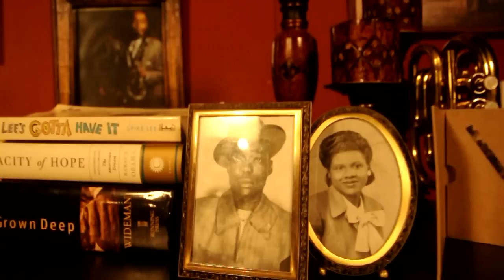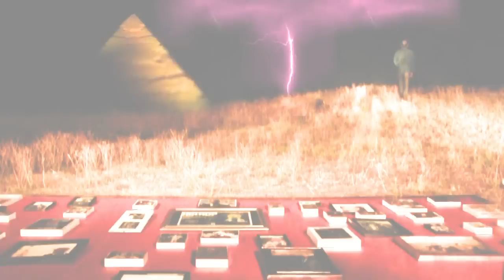Wingtips Too / Sharp WIT IT !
Director
Dez the Great

Co Director
Circa Aric

Circa Aric

Asst Director
Sunflower McDermott

Scripting
Jawwaad
Dez the Great
Circa Aric

 VIctor Jenkins

Editor/ VFX
Circa Aric

Co Editor
Dez the Great

Beats: Kamali

Cast: Raushaun B. Taylor, Brandon P. Johnson, Tremaine Moss, Kamali

Violinist: Asha Naima Smith

Grips: Qiyamah Taylor
Darrell B. Taylor
Dorothy Simpson
Arthur Smiley
Raushaun B. Taylor
Brandon P. Johnson
Isaac E. Simpson
Dawn Malone

Set Design: Jawwaad

Set Construction: Jawwaad
Johnie B. Taylor
Raushaun B. Taylor
Darrell B. Taylor

Wingtips / Sharp Wi† It - JAWWAAD

The House of Greenwood presents an innovative leap into the music arena of fresh new hip-hop artist JAWWAAD. This aesthetically manicured visual piece features two tracks off JAWWAAD's first album,"Bully Love Set" . An intro snippet of smooth electro-ambience titled "Wingtips" leads us off into the feel-good soul sound of
"Sharp Wi† It".

This artwork is a poignant expression of this emcees' prowess.